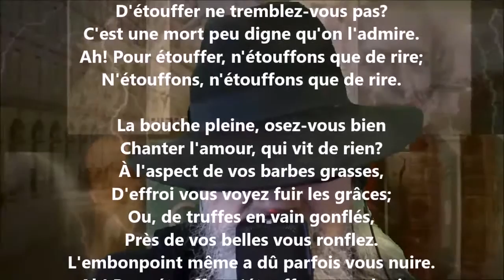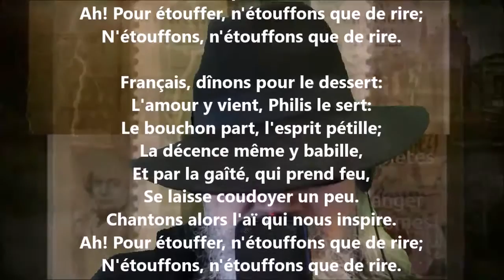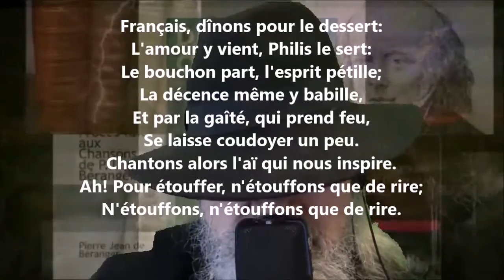Les gourmands - Pierre-Jean de Béranger lu par Yvon Jean